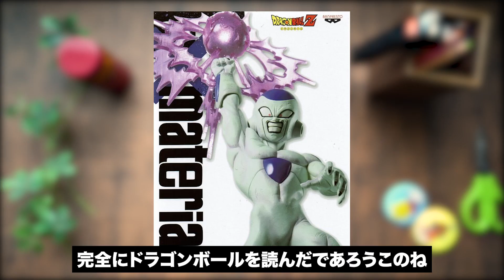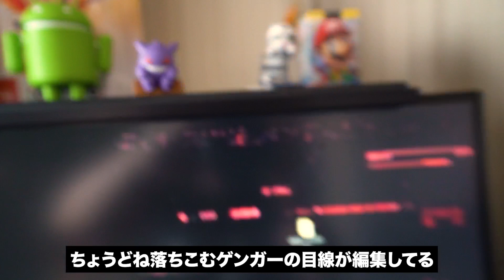ゲンガーしか出ないガチャガチャが可愛すぎる👻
ゲンガーオンリーのガチャガチャ「ゲンガーいっぱいコレクション」を回してきました

かわいすぎ？